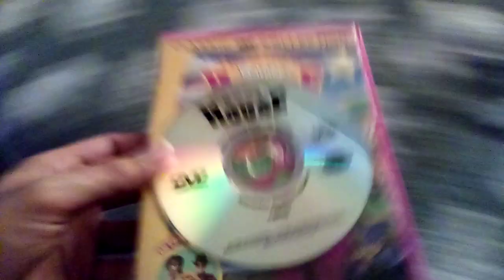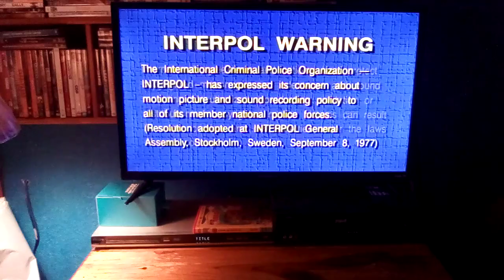Opening To Come On Over To Barney's House 2000 DVD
Distributor: Lyrick Studios

Here's The Order:
1.Copyright Screen
2.FBI Warning Screen
3.Interpol Warning Screen
4.Lyrick Studios Logo
5.Barney Home Video Classic Collection Logo
6.DVD Menu
7.Start Of The Program
That's All.